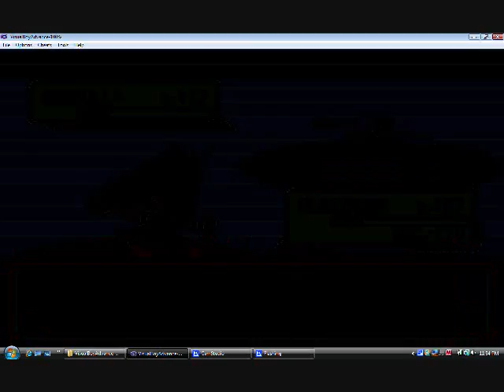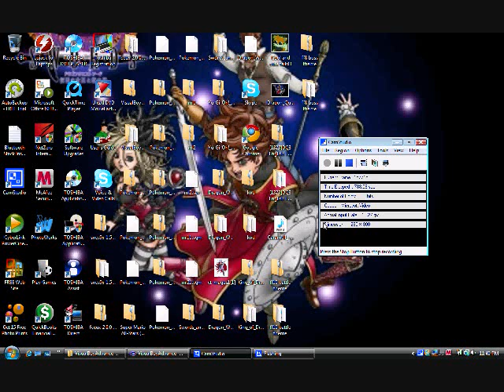Let's play pokemon sapphire part 57 "Starting our last journey!!!"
We journey through the remaining part of the sea and start heading towards the pokemon league!!! WOO!!! Also i may sound a little less energitic lol sorry i guess my coffee ran out!!!